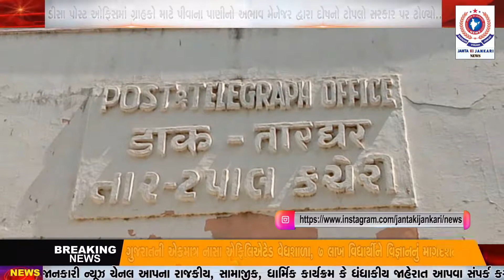ડીસા પોસ્ટ ઓફિસમાં ગ્રાહકો માટે પીવાના પાણીનો અભાવ મેનેજર દ્વારા દોષનો ટોપલો સરકાર પર ઢોળ્યો..